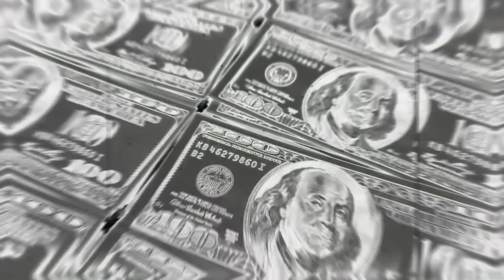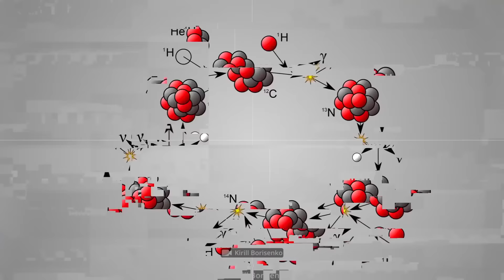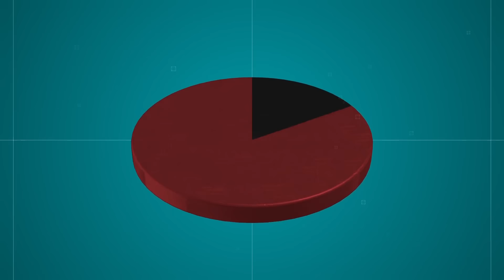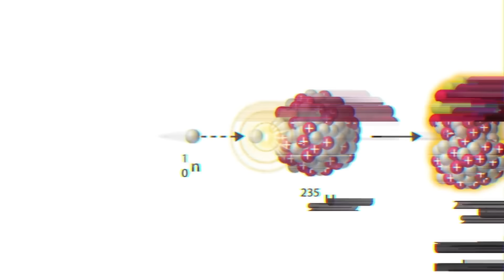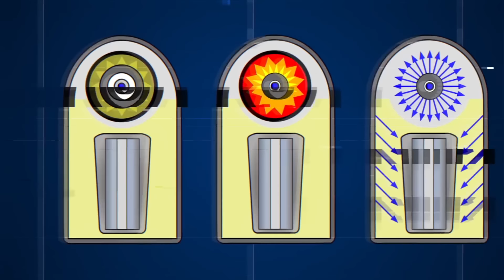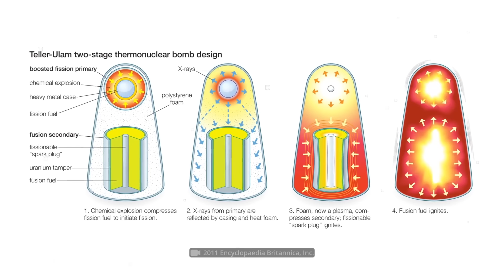Bagaimana Bom Atom dan Hidrogen Bekerja Dalam 10 Menit